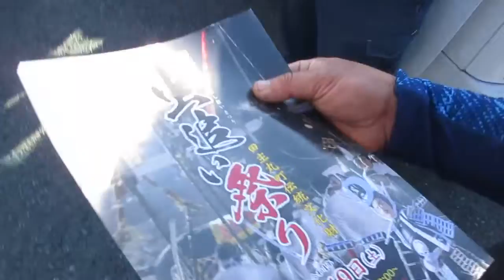2022/10/31 虫追い祭 準備最終日 人形・斎藤実盛に刀を持たす(3 終)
映像では、斎藤別当実盛(サネモリムシ)の右手を操る竹柱の留め方を調整が終わり、再度立てて確認している。今回は、本番で演じる舞いで試している。
　ちなみに、最初に見ていたチラシは、出来あがったばかりの今回のチラシ。近々いろんな所に配布されるだろう。

　チラシの内容は、以下の通り。
‹田主丸町伝統文化財 第16回虫追い祭り›
　にじの耳納の里(吉井)   9:50～
　田主丸駅(或る列車)　 12:00～
　田主丸商店街　　　　13:40～
　巨瀬川(夜の大合戦)　 18:00～
※進行により時間が多少異なる場合があります。

主催：JAにじ田主丸地区青年部
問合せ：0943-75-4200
　　　　(JAにじ営農部営農企画課 青年部担当：田中)

　2022年11月19日(土曜)、３年毎に行われる「田主丸の虫追い祭り」が開催される。それに向けて、ＪＡにじ田主丸地区青年部とＯＢが、祭りの主役である２体の武者人形・大馬の準備。
　大馬は既に出来上がっているが、武者人形の方は最後の仕上げがまだ残っていた。今日は、その仕上げをした。

　武者人形は、『平家物語』篠原の戦いで刃を交えた２人の武者、サネモリムシこと斎藤別当実盛と、テッカンタローこと手塚太郎光盛。
　虫追い祭は、実盛が稲株に足を取られてころんだところを光盛に討ち取られたため、死んだ実盛が害虫になって稲を食べるという言い伝えが基になっている。
　虫追い祭は全国にあっても、武者人形と大馬が登場して喧嘩する祭りはここ田主丸だけ。

■Facebook『田主丸の虫追い祭』も是非どうぞ。
　前回2019年の模様から投稿されています。